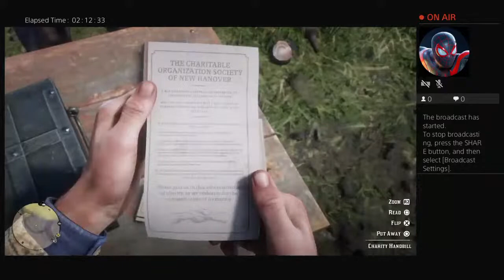soulful-remorse5's Live PS4 Broadcast Red dead 2